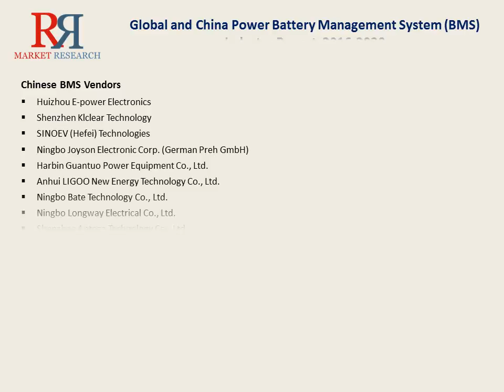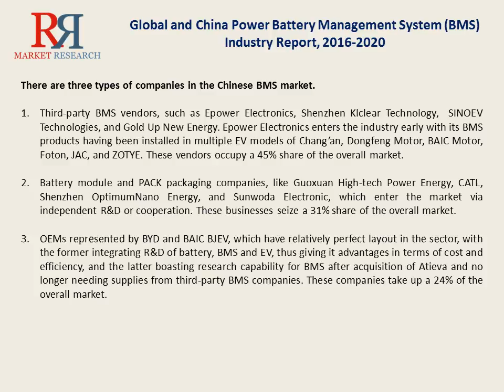Global Power Battery Management System (BMS) Market Outlook 2016-2020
Cell makers like LGC attempt to, on the basis of cooperation with existing customers, simplify and generalize BMS by gradually narrowing the scope of functionality, and spin off software and data services which are provided alone to OEMs. Among OEMs, Tesla has mature and sophisticated BMS, and its next-generation BMS technology will get applied to battery packs with larger single cells.

Global electric passenger vehicle sales amounted to 549,000 units in 2015, a 67.4% surge from a year ago, with growth coming primarily from China and Europe. Power battery BMS used in foreign countries commonly adopts active balancing technology, resulting in a higher cost for single vehicle. Global BMS market was valued at USD1.98 billion in 2015 and is expected to hit USD7.25 billion in 2022 at a CAGR of up to 20.5% during 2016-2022, showing huge development potential.